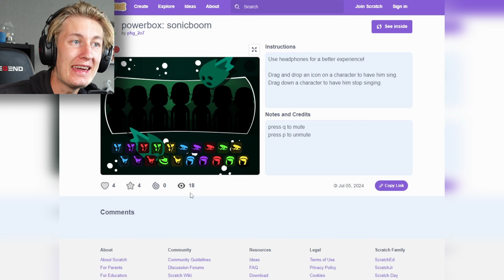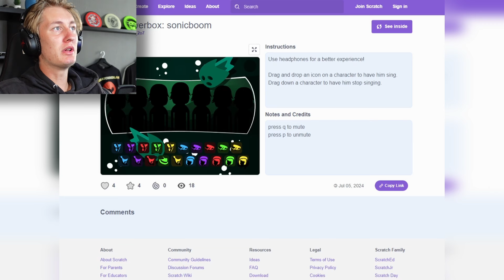Sonic Boom Is One Of The Better Incredibox Mods Lately..